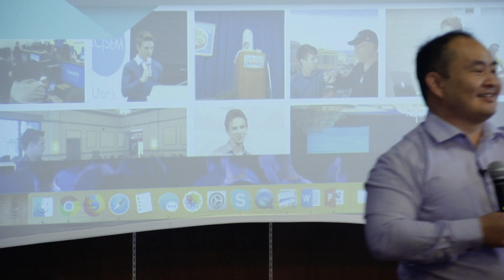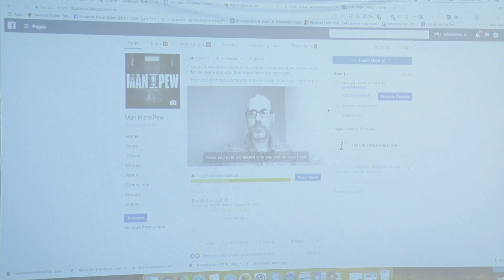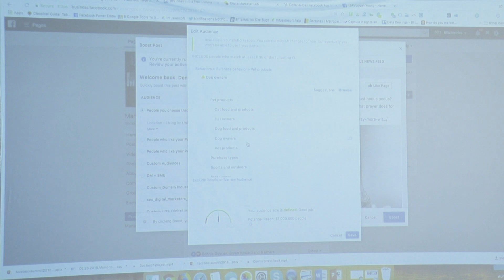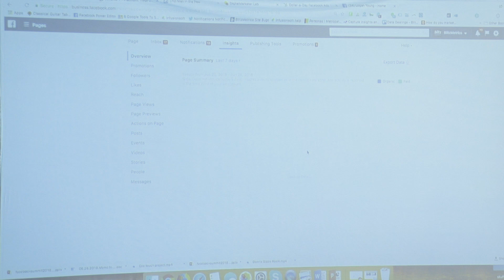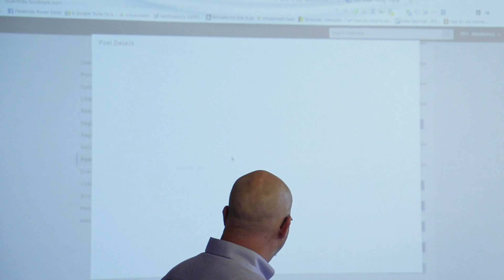Dennis Yu - How to Get Measurable Facebook Ads Results for a Dollar a Day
How to Get Measurable Facebook Ads Results for a Dollar a Day by Dennis Yu. The afternoon session from SMDayICT in Wichita, Kansas 2018.